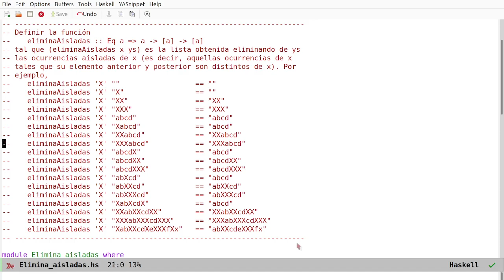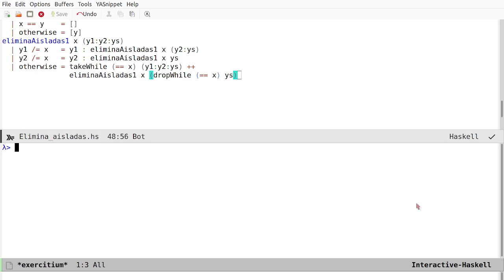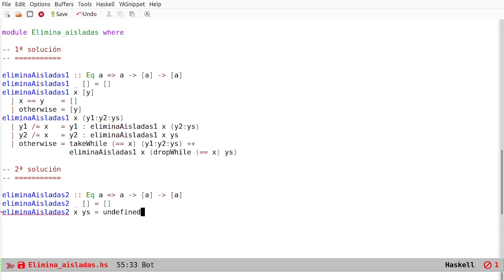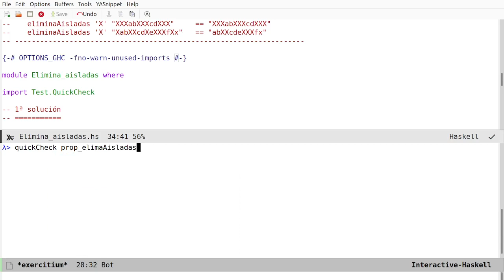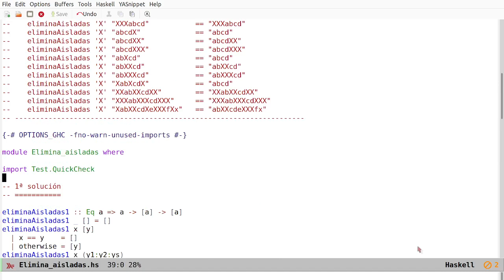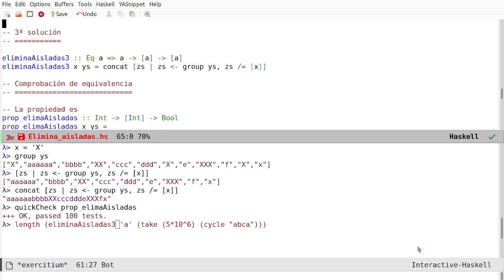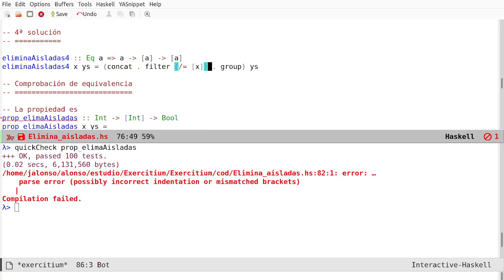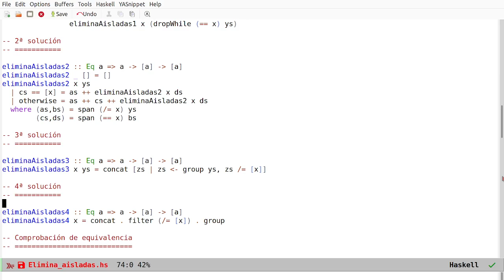Eliminación de las ocurrencias aisladas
Elaboración de las soluciones del ejercicio "Eliminación de las ocurrencias aisladas".